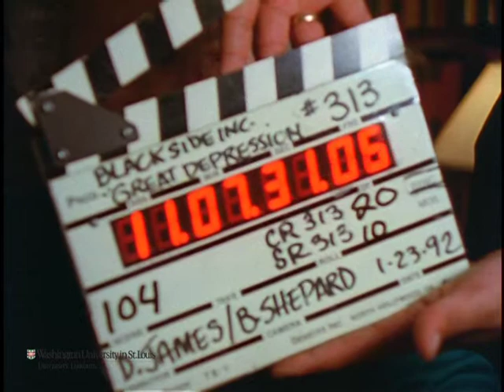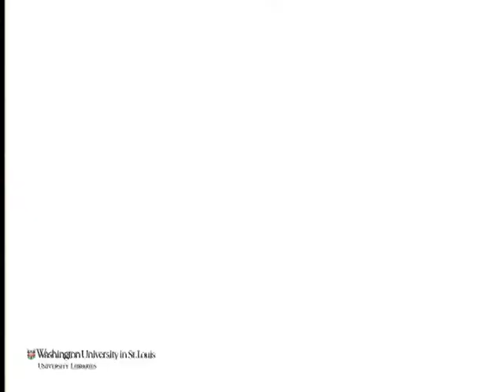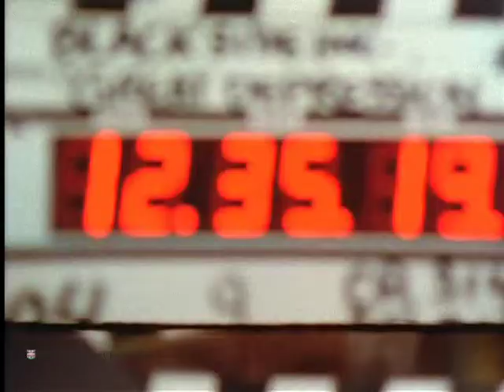Interview with Elizabeth Wickenden for "The Great Depression"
Preferred citation:
Interview with Elizabeth Wickenden, conducted by Blackside, Inc. on January 23, 1992, for The Great Depression. Washington University Libraries, Film and Media Archive, Henry Hampton Collection.